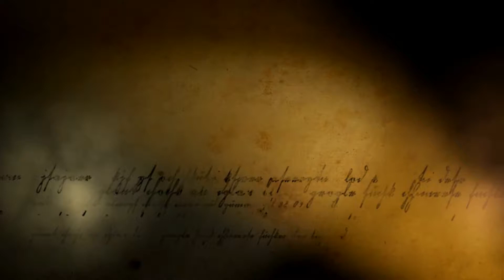Yan Fan Foundation